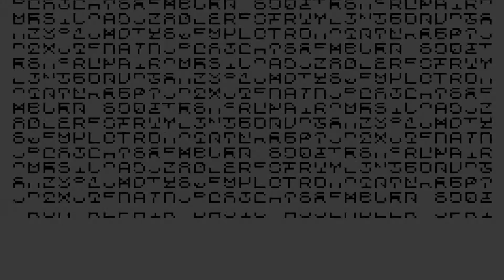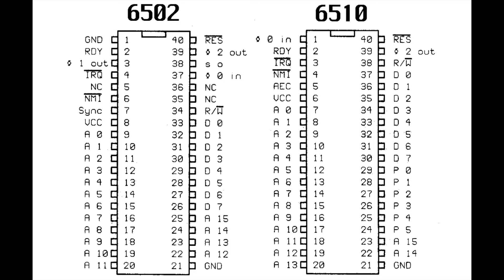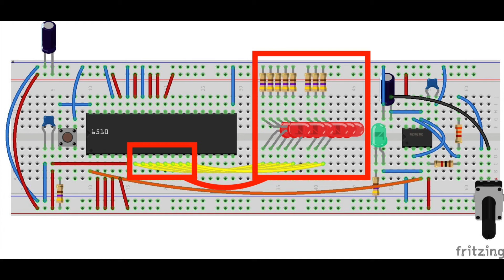Fixing a Poorly C64 - Part 2: Testing the CPU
This video outlines a method for testing vintage CPUs off-board by using a simple NOP test circuit on a breadboard.

This is part of a series of videos where I try to establish a fault on a Commodore 64 I was given which does not boot, displaying a black screen.